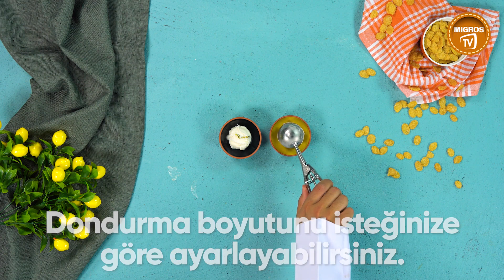Kızarmış Dondurma Nasıl Yapılır?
Bu videoda kızarmış dondurma nasıl yapılır bulabilirsiniz. Migros Türkiye'de olmasını istediğiniz videoları yorum yazıp bir sonraki içeriğimizin ne olacağında bize ilham verebilirsiniz.

Kızarmış Dondurma tarifi için malzemeler:
🔹 250 gram mısır gevreği
🔹 1,5 yemek kaşığı toz şeker
🔹 2 top dondurma
🔹 2 adet yumurta akı
🔹 3 su bardağı ayçiçek yağı

Bu videomuzda kızarmış dondurma nasıl yapılır hızlıca gösterdik. Peki Kızarmış Dondurma Nasıl Yapılır? videomuzla birlikte, Migros Türkiye'de başka neler var derseniz: